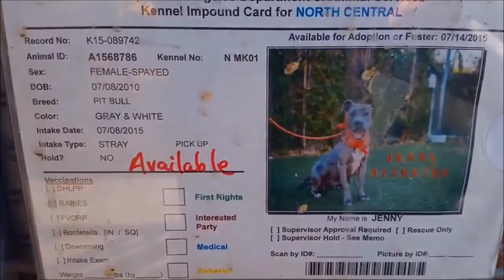A1568786 JENNY Training and Playing in the Yard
**8 MONTHS IN THE SHELTER**
*STAFF FAVORITE* JENNY - ID#A1568786
Sup? Name’s Jenny and I am a DELECTABLE 5 year old, SPAYED female, gray and white Pit Bull Terrier. At 55 pounds, I am PETITE but don’t let my small stature fool you. Toys, not rocks, are my signature. Not trying to brag or anything, but I am a skilled ATHLETE always ready for a game of catch. I’m also a comedian, too. Volunteers are always cracking up when they see me run! No shame though. Proud to flaunt my well-toned bootie and cute short legs. After a good workout, I like to show my SWEET side and settle next to volunteers for pets and kisses. I’m also a smart lady who likes to train. I already know “sit”! BEAUTIFUL, FRIENDLY, PLAYFUL and available since JULY 8, 2015! All I need now is you! Come find me at North Central! I’m the one with a toy in my mouth. All North Central animals come spayed/neutered, microchipped and current on all their shots (including rabies).